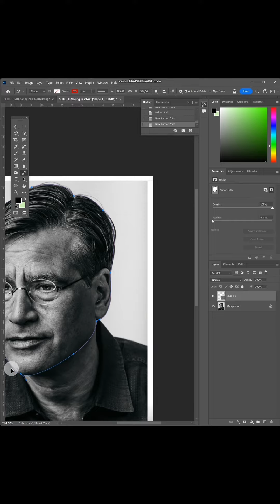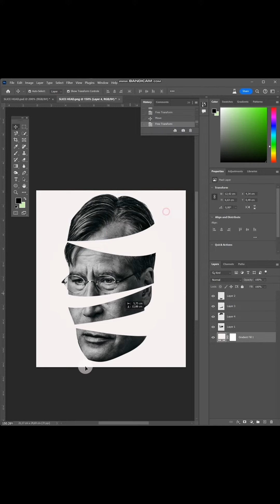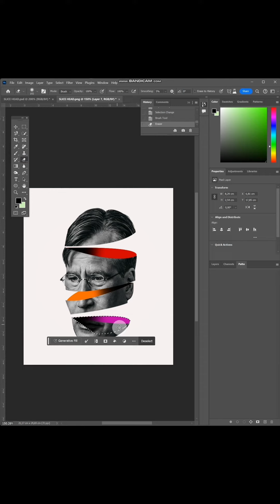How to Ps 001 📎